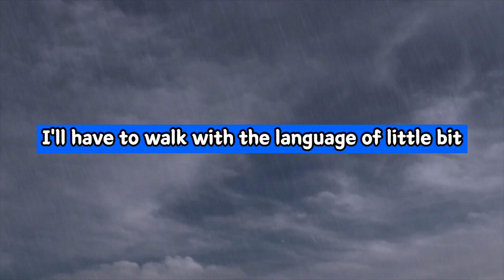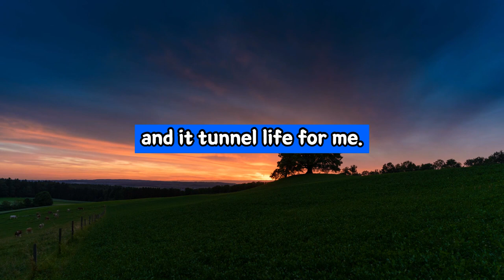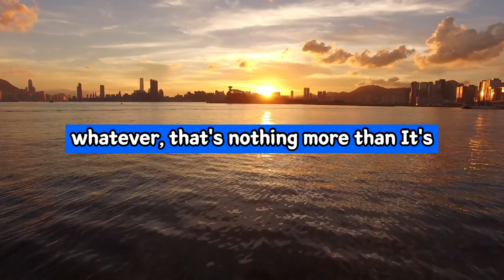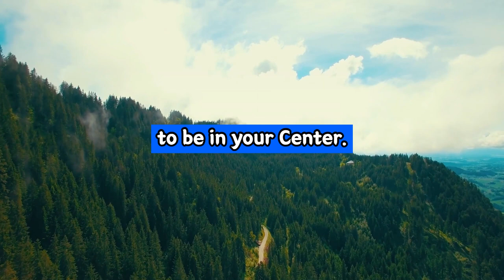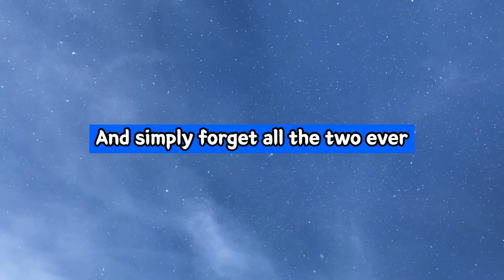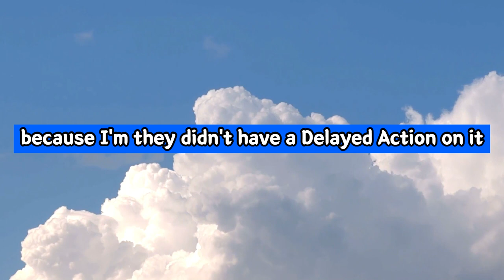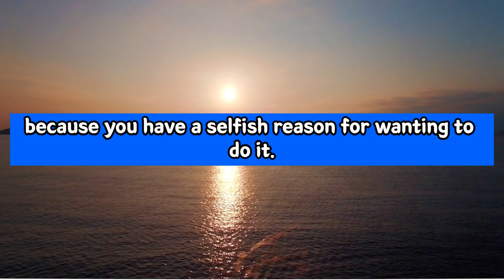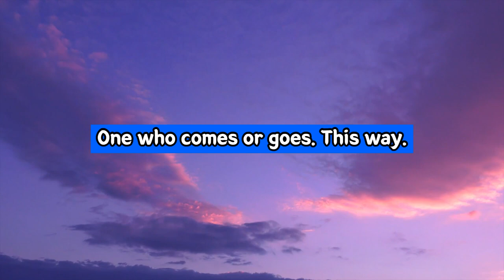Alan Watts ➤ You Are Required To Do What Is Expected, Voluntarily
Video: Alan Watts ➤ You Are Required To Do What Is Expected, Voluntarily

Search:
➥ alan watts